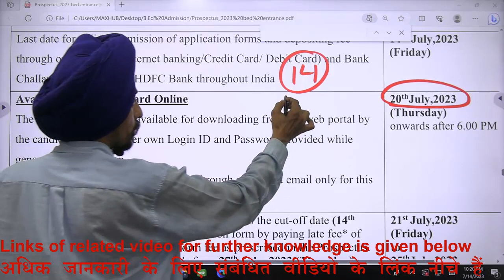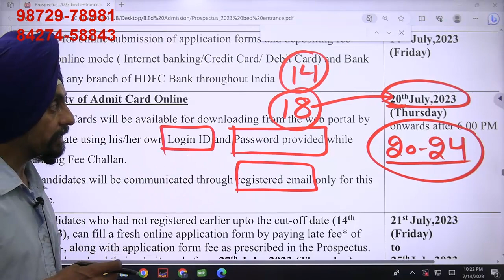Admit card: How and when? DATE l Punjab B.Ed. Admission 2023-24 l Dr. Tirath l Learn to Actualize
ਐਡਮਿਟ ਕਾਰਡ: ਕਿਵੇਂ ਅਤੇ ਕਦੋਂ?